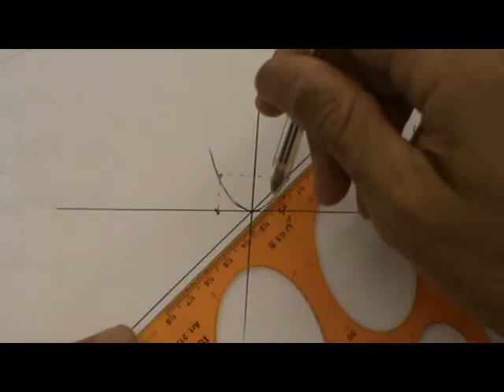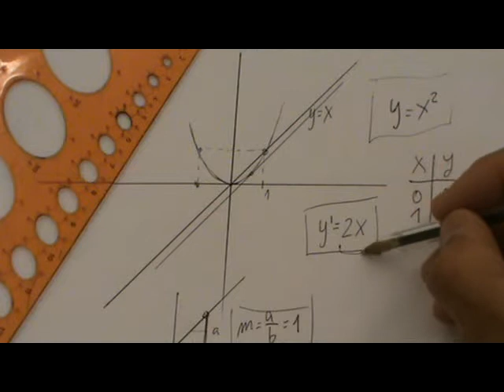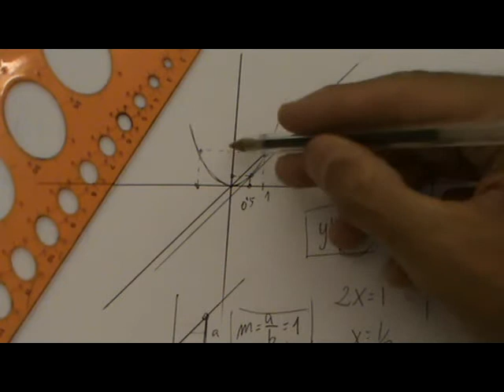Tangente a una curva paralela a la bisectriz del primer cuadrante